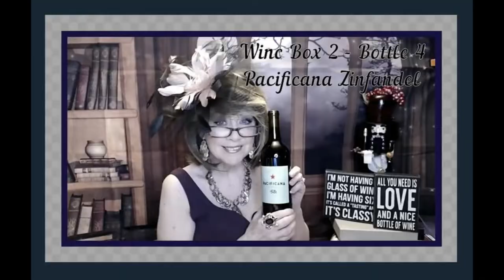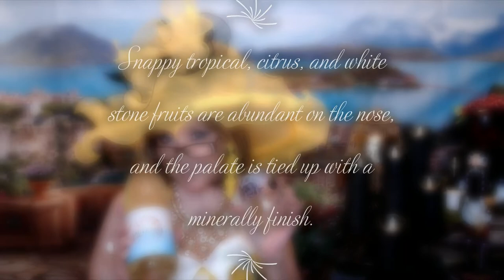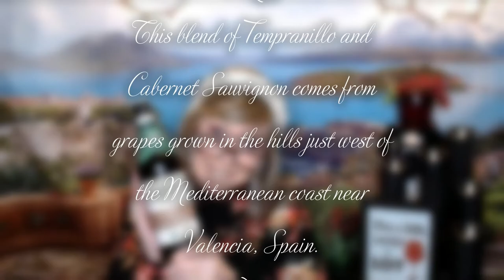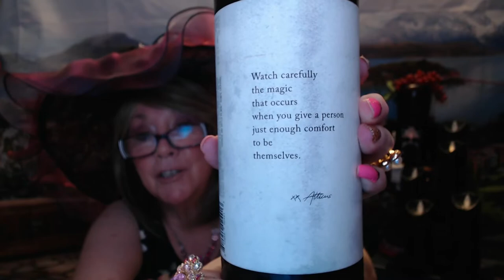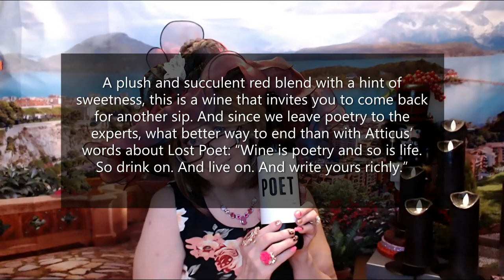Winc Box 8!!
The (4) Bottles this month:

2019 Lost Poet Red Blend
California

2020 Sauvetage Sauvignon Blanc
Vin de France, France

2020 Spartico Red Blend
DOP Utiel-Requena, Spain

2021 Cape Route Pinot Noir

Western Cape, South Africa

XOXO
Nancy